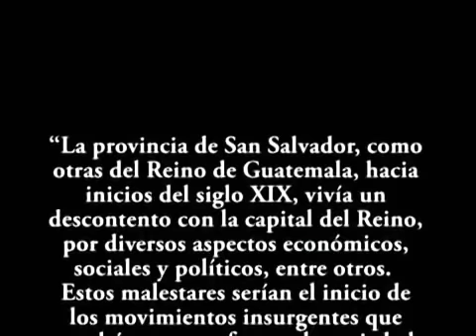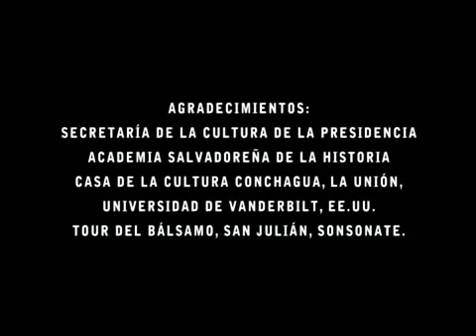El Salvador y su Historia #2: Conquista y Época Colonial.